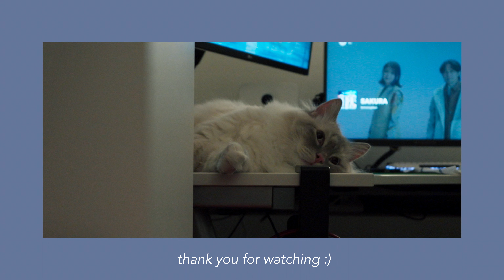it’s 12am but i have work tomorrow and i don't want to sleep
i've been in a bit of a slump but suddenly felt driven in the middle of the night to clean and declutter and also film another video. there's work the next morning and i should probably go to bed but i wanted to take advantage of my motivation before it fades away again.

also, my cat says hi.

🎵: Cleo (with pijama land) [Rework] by jacuzzi jefferson